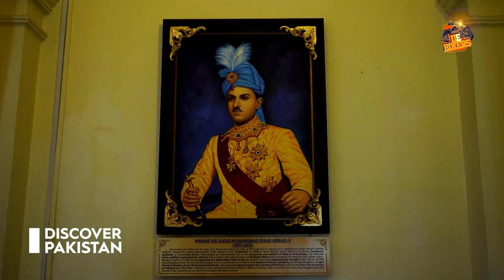Amazing Monument by Nawab of Bahawalpur | Noor Mahal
The Noor Mahal is a Pakistan Army-owned palace in Bahawalpur, Punjab, Pakistan. It was built in 1872 like an Italian chateau on neoclassical lines, at a time when modernism had set in. It belonged to the Nawabs of Bahawalpur princely state, during British Raj.